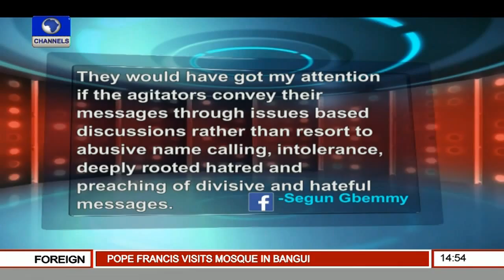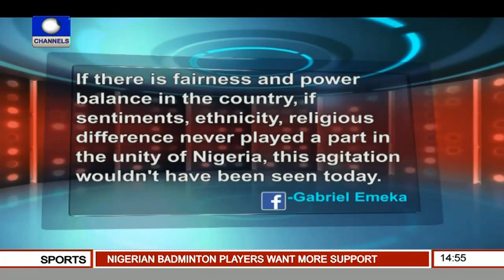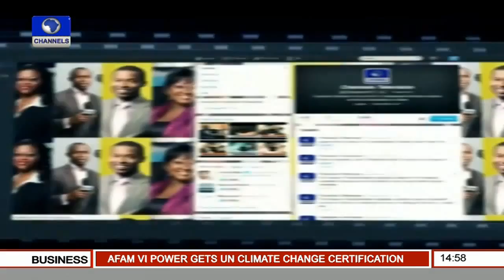Beam Focus On Insecurity And Secession 301115 Pt 3